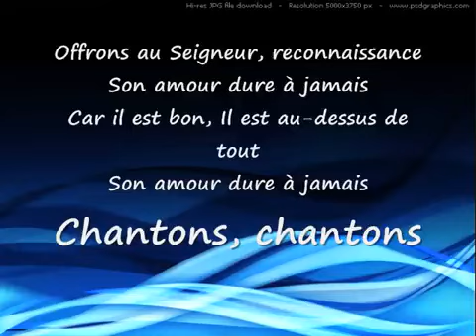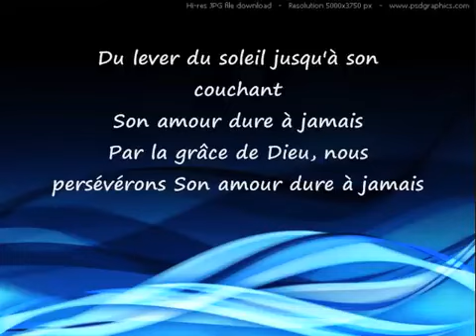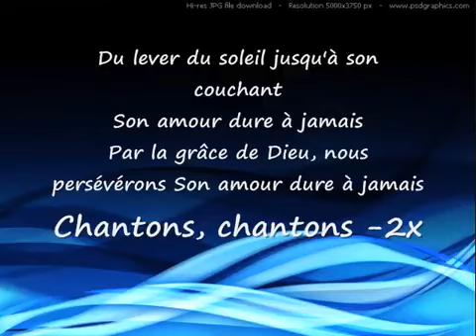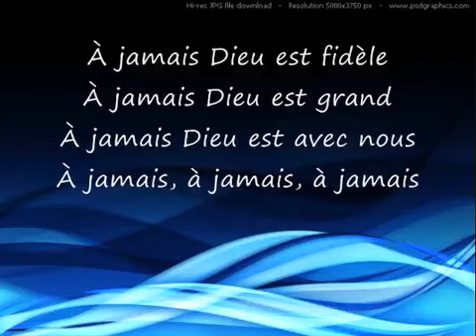His Love Endures Forever mp4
Jugar Con La Boca El burro Anis El loro Nicanor El cajon de las vocales